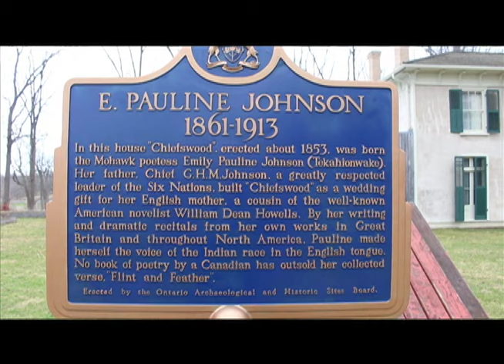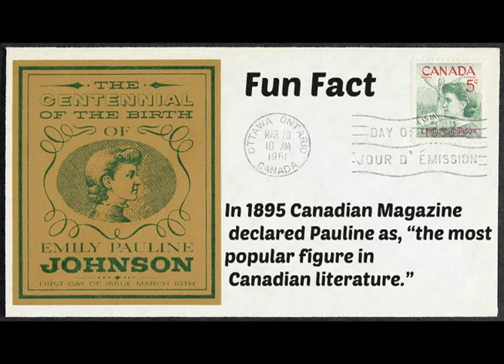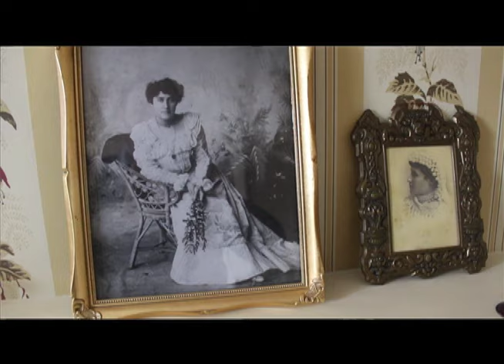Vote Pauline Johnson ~ Banknoteable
The Bank of Canada is inviting Canadians to nominate an iconic woman to appear on a new bank note.  Let's rally together to have E. Pauline Johnson be the first woman to appear on Canadian currency.  and nominate Pauline Johnson.

Here are just few great reasons to vote for Pauline Johnson:

1. E. Pauline Johnson was in many ways the first voice of Aboriginal people in Canada to mainstream audiences. Through her writing and performances she captivated audiences, broaden perspectives and provided many with their first glimpse into the life of an “Indian”.

2. E. Pauline Johnson was not only a poet, but a storyteller. When delivering her monologues, she would make full use of the stage and would pace, crouch and creep as she told stories of nature, love and the plight of native people in Canada.

3. Having E. Pauline Johnson featured on the Next Canadian Bank Note would represent both Canada’s commitment to reconciliation with Aboriginal people and our countries dual history.

4. Pauline’s poem “A cry from an Indian Wife,” was based on the Riel Rebellion, a significant point in Canadian history. This poem conveyed native issues to a mainstream audience and deserves to be included in school curriculum across Canada.

5. During Pauline's era it was hard enough to be a woman in the world, yet alone a woman of two worlds. Her stage name Tekahionwake (pronounced dageh-eeon-wageh) means double wampum or double life and is reflective of her & Canada's dual-heritage.

6. E. Pauline Johnson was a woman of dual heritage, the product of love between an English woman and a Mohawk man, during a time when mixed marriages were frowned upon. Both Pauline & Canada are proud of their multiculturalism.

7. “Well Behaved Woman Seldom Make History” –M. Thatcher
E. Pauline Johnson‘s strength and determination to make her own living, in an era when women were expected to be housewives, is an inspiration to all women.

8. E. Pauline Johnson was a contributor to the distinct literature of early Canada. Not only was she a woman of mixed heritage, but she was also a trailblazer for race and gender equality.

9. I nominate Pauline Johnson because I think it would be amazing to see an Aboriginal face on the next Canadian Bank Note.

10.  I nominate E. Pauline Johnson because “Flint & Feather” remains one of the best selling titles in Canadian Poetry.  Originally published in 1912, this compilation has been reissued more than 35 times.

11. I nominate E. Pauline Johnson for her poem “Canadian Born” and for the quote “and all have one credential that entitles us to brag—than we born in Canada beneath the British Flag.”

12. I nominate E. Pauline Johnson because she is a trailblazer for both race and gender equality in Canada.

13.  In 1961, Pauline was the first writer, Aboriginal person and woman (other than the Queen) to be featured on the Canadian Postage stamp.

14. E. Pauline Johnson is a figure of the resistance to dominant ideas of the time surrounding race, gender, Native rights and Canada.

15. In 1895, the “Canadian Magazine” declared Pauline as, “the most popular figure in Canadian literature.”